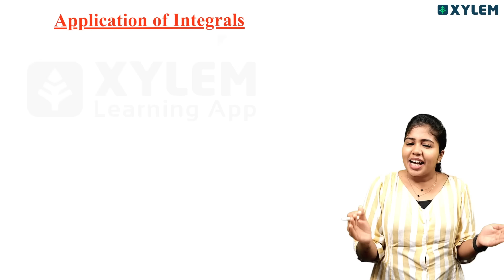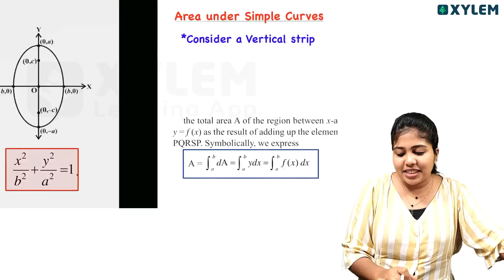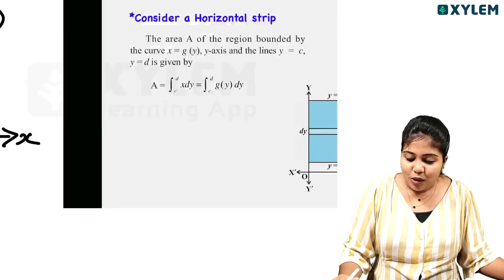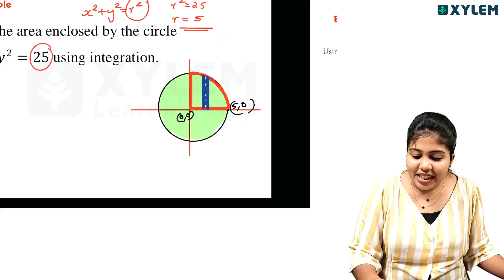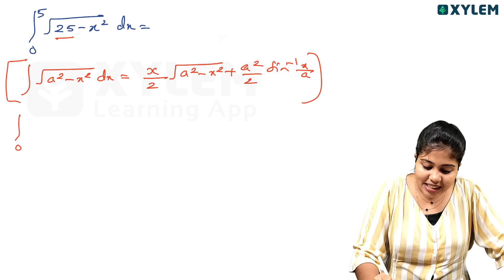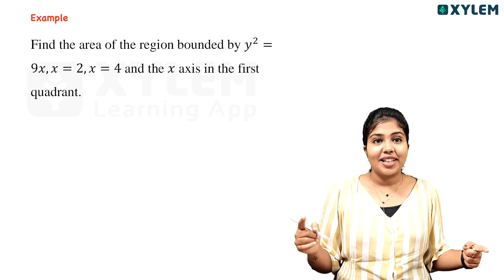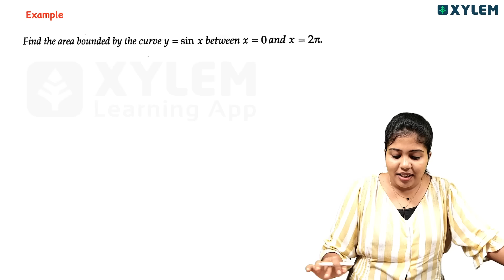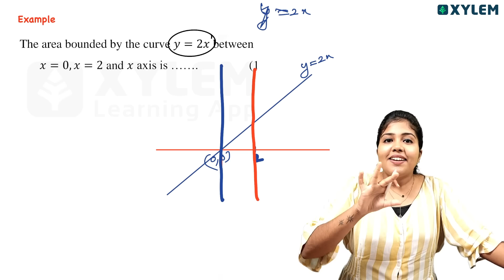Plus Two Maths | Application of Integrals - In 30 Minutes | Xylem Plus Two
👋HELLO LEARNERS!!